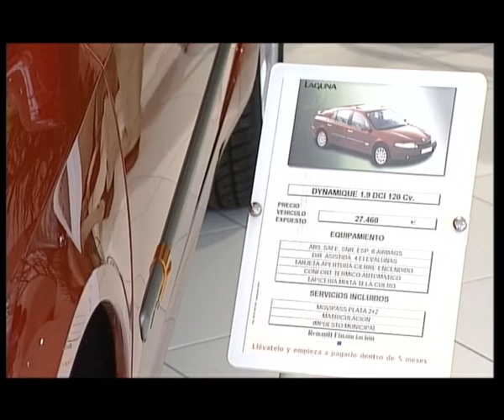NOTICIA ECONOMICA CAMBIO DE RASANTE 04/10/2012.mp4